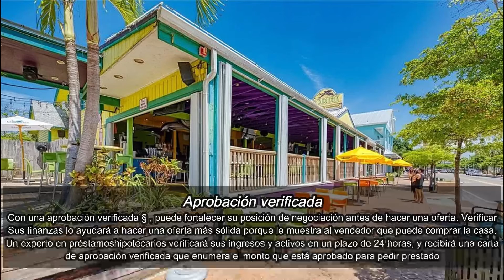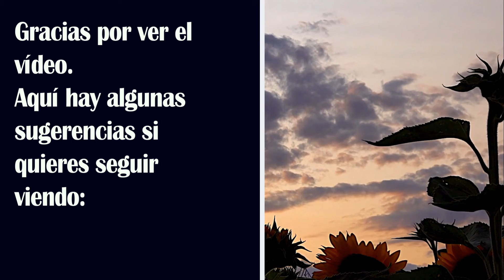Aprobación para una hipoteca de compra de casa